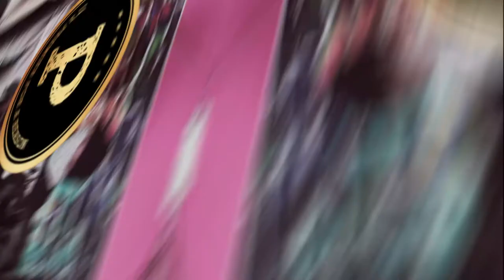2FAACE VS FHAZE1 |RV4 TOURNAMENT FIGHT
CAROLINA PREMIER THE PREMIER BATTLE RAP PLATFORM IN THE CAROLINAS BRINGS TO YOU ANOTHER HISTORIC MATCH UP FROM THE ROOKIES VS VETS 4 TOURNAMENT , THIS WAS THE SECOND INSTALLMENT OF THE ONLY BATTLE RAP TOURNAMENT SERIES IN THE CAROLINAS . MANY WILL COPY MANY WILL FOLLOW BUT PREMIER SET THE TRENDS FOR ANY TOURNAMENT STYLE BATTLE RAP EVENTS IN CHARLOTTE AND THE WHOLE NORTH CAROLINA .ROOKIES VS VETS 5 TOURNAMENT COMING SOON ; OUR NEXT EVENT IS SATURDAY AUGUST 7th WELCOME TO BISHOPVILLE IN BISHOPVILLE SC .